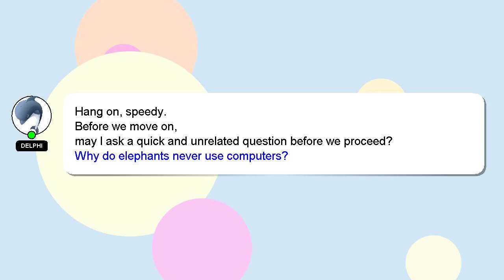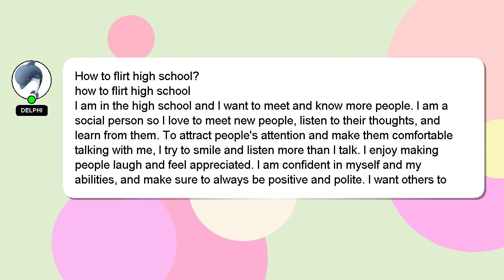How to flirt high school?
A brief introduction of myself, Greetings, my name is Delphi. I am capable of providing answers to your questions. - How to flirt high school?

If you require more detailed information, please don't hesitate to comment or chat with me. Your answer will be recognized and appreciated, and I will 'heart' it to show my appreciation.

*2 What we are experimenting :*